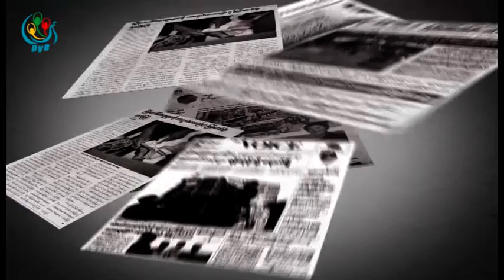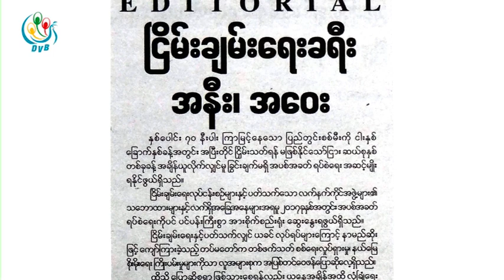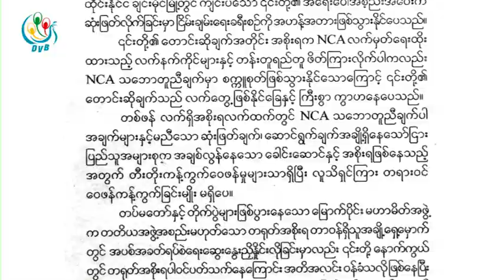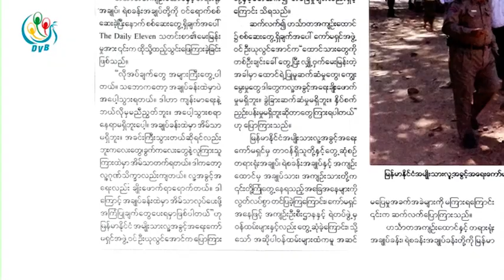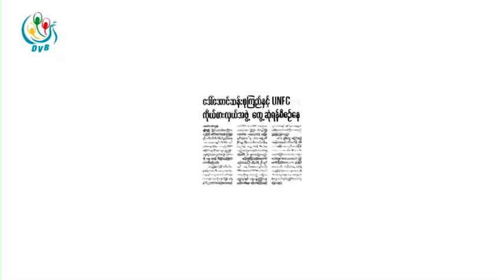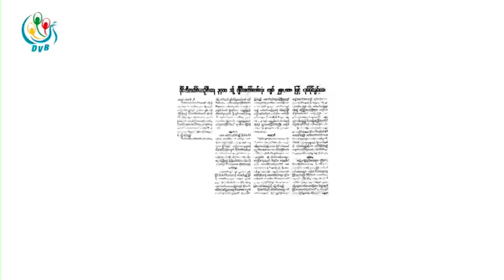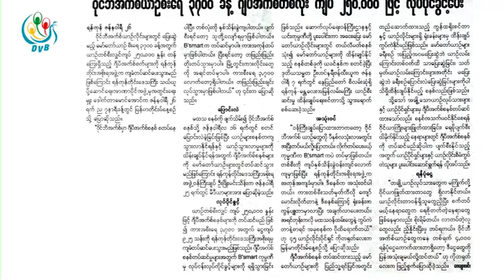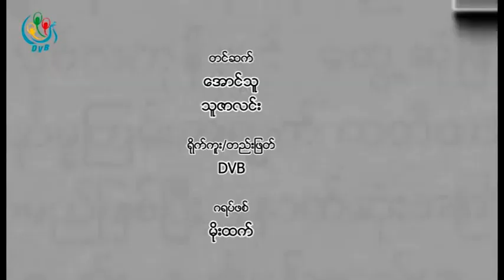DVB - သတင္းစာေပၚက ဖတ္စရာမ်ား 20162701